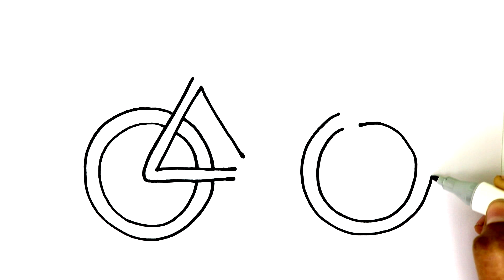HOW TO DRAW CYCLE FOR KIDS, EASILY, STEP BY STEP | CYCLE DRAWING FOR KIDS | DRAW BICYCLE EASY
HOW TO DRAW CYCLE FOR KIDS, EASILY, STEP BY STEP | CYCLE DRAWING FOR KIDS | DRAW BICYCLE EASY - KIDOSPEHRE

In this video we have shown how to draw cycle for kids, easily, step by step, so pause the video at every step to follow the steps carefully. enjoy